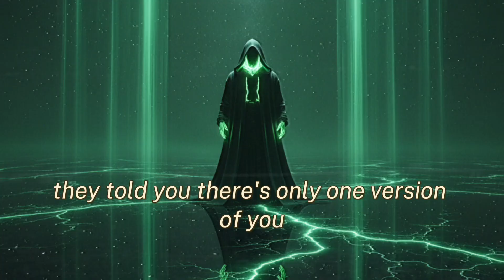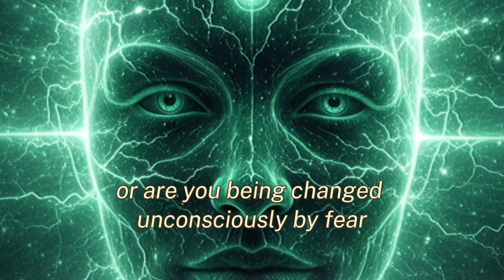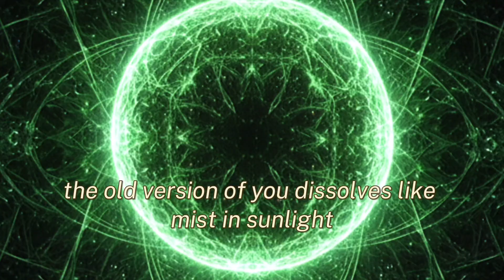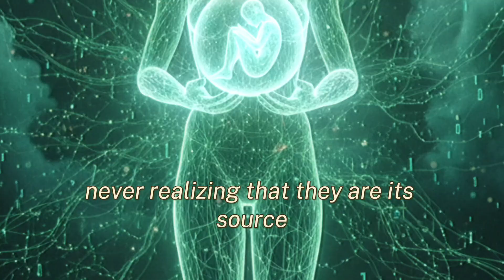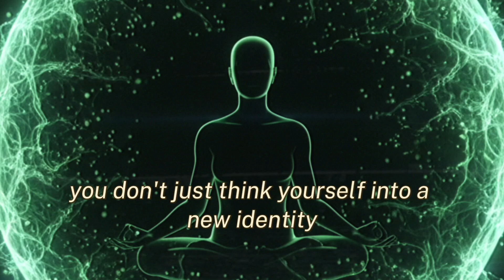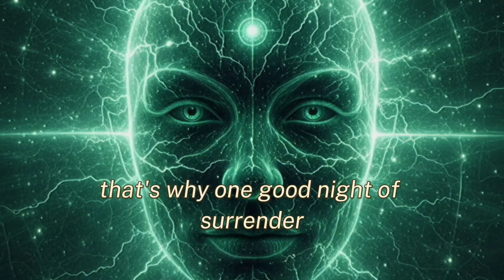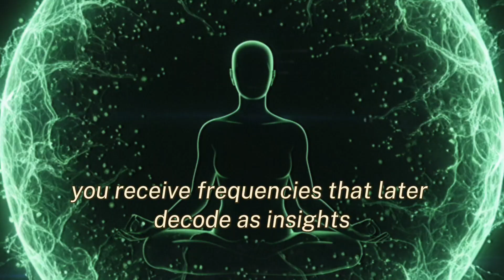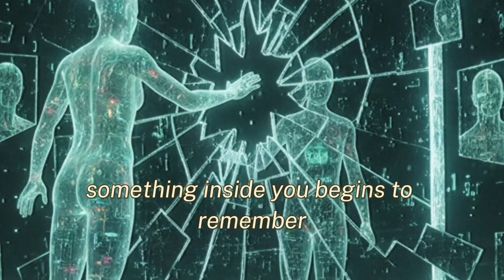The Quantum Self: Unlock the Infinite Versions of You (Max Planck’s Forgotten Truth)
I regard consciousness as fundamental. I regard matter as derivative from consciousness.” — Max Planck (1944)

You were never one version of yourself. Every thought, every emotion, every vibration creates a new reality — a new you.
In this video, we explore the deepest truth behind The Quantum Self — the idea that infinite versions of your consciousness already exist within the quantum field.

Through the forgotten wisdom of Max Planck, modern quantum theory, and the inner science of self-awareness, you’ll discover how to shift your frequency, collapse old realities, and awaken the version of you that already lives the life you desire.

This is not spirituality.
This is quantum consciousness — decoded through vibration, observation, and awareness.

🎧 Listen until the end to feel the energetic resonance align with your own Quantum Identity.